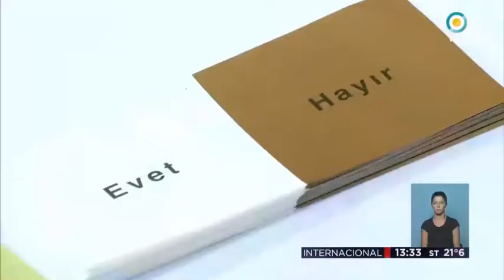Referéndum para reformar la Constitución en Turquía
Visión Siete Internacional. 15/04/2017.